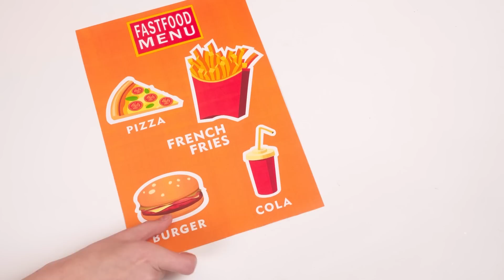100 खाद्य परतें चुनौती | मजेदार स्थितियां HAHANOM Challenge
खाना, ढेर सारा खाना, ढेर सारा खाना - नई HAHANOM चुनौती में यही आपका इंतजार कर रहा है!